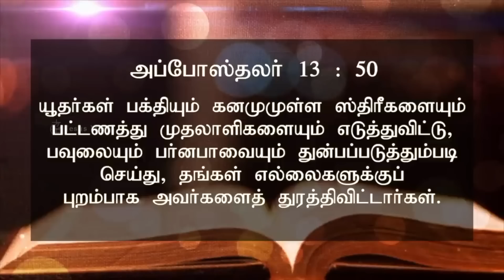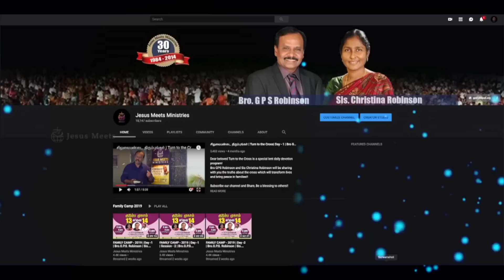அனுதினமும் ஆவியானவரோடு | EVERYDAY WITH THE HOLY SPIRIT | March 30 | Bro.G.P.S. Robinson